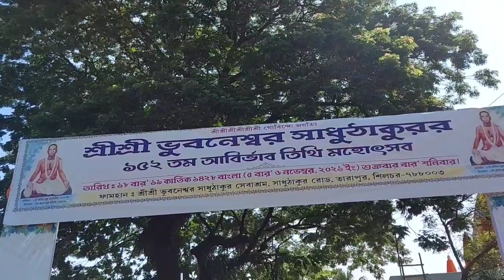Gobordhan puja special video with MLA Dipayan Chakraborty by Garam masala team